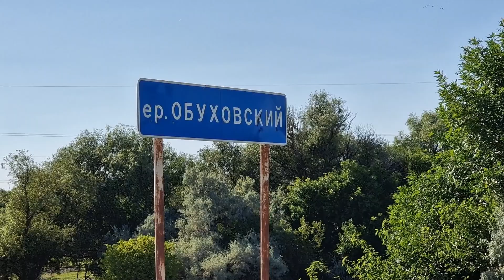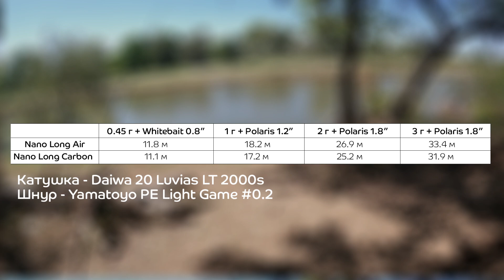Обзор Nano Long Air — новый XUL-спиннинг! Мормышинг и микроджиг летом в +35!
Спиннинг CF Nano Long Air / Все спиннинги Nano / Приманки: Whitebait 0.8" (цвет 42) ; Polaris 1.2" (цвет 14) , 1.2" (цвет 73) , 1.8" (цвет 14) ; Nimble 1.2" (цвет 42)

Посмотрев видео, вы узнаете для каких задач и условий лучше всего подойдет Long, насколько он забрасывает, увидите его работу с разными приманками, а так же узнаете, чем он отличается от One и какой из этих двух спиннингов вам подойдет лучше.

Если долго ехать в рандомном направлении, то можно найти интересный водоем, так и получилось у Леши в это раз :) А жаркая летняя погода не помешала провести хорошую рыбалку с микрухой, мормышкой и нашим новым CF Nano Long Air.

Тайминг:
00:00 - что это за спиннинг?
00:35 - где проходит рыбалка?
01:37 - комплект и дальность заброса
01:52 - что хорошего в первой точке?
02:42 - что это за рыба?
03:09 - работа Long с мормышкой
04:10 - работает смена цвета приманки?
05:35 - работа с шарниром на низах
06:42 - работа вершинки
07:52 - новая точка
08:07 - где держится рыба?
09:22 - одно из преимуществ Long
10:08 - рабочая проводка
11:05 - работа спиннинга в середине теста
11:29 - кому понравится Nano Long?
12:19 - работа по верху теста
15:32 - работа с воблерами и блеснами
16:30 - сравнение с One Air
17:42 - итоги рыбалки